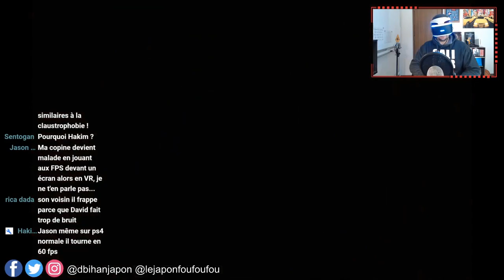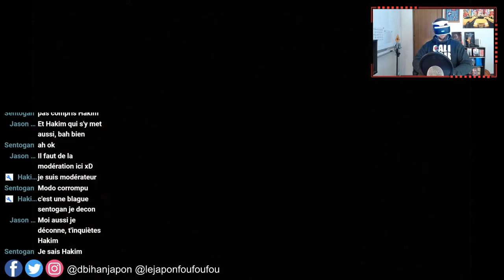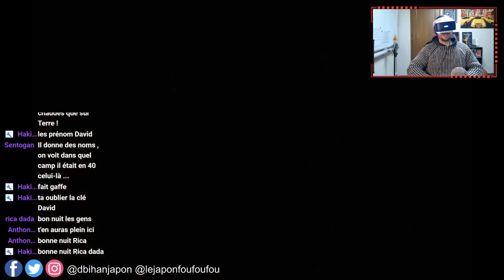[BEST OF] PEUR en VR ! Resident Evil 7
Un ÉNORME ARIGATOU ありがとう à Sentogan qui a compilé ce super maxi best of de mon let’s play sur Resident Evil 7 VR. Rejoignez-moi en direct pendant mes LIVEs gaming

Je vis au Japon depuis plus de 10 ans et vous propose déjà des vidéos sur ma chaîne principale "Le Japon fou fou fou". Voici donc ma chaîne secondaire "Le Casque fou fou fou" avec un concept très différent car je compte vous proposer ici régulièrement des lives de jeux en VR (réalité virtuelle). À noter une forte tendance à jouer à des jeux d’horreur japonais. Vous pourrez me retrouver, moi et mon casque, aussi bien sur des gros jeux que sur des pépites méconnues. Maintenant, installez--vous confortablement sur votre canapé ou cuvette de toilettes.
MATA NE ! またね。;)

VRゲーム(主に日本のゲーム)をフランス語で紹介する在日フランス人です。